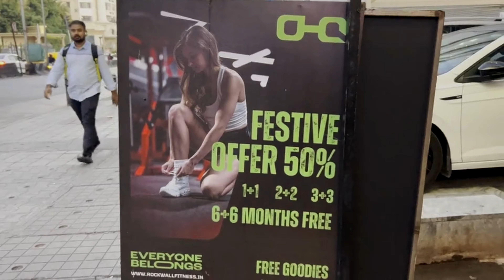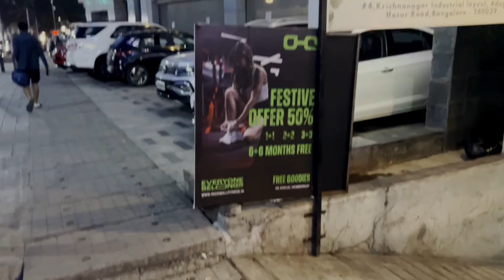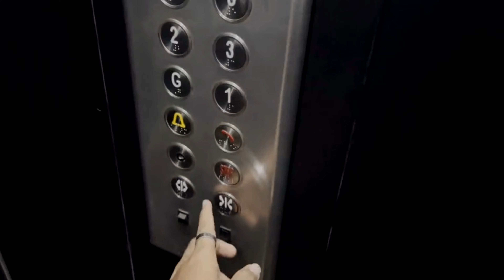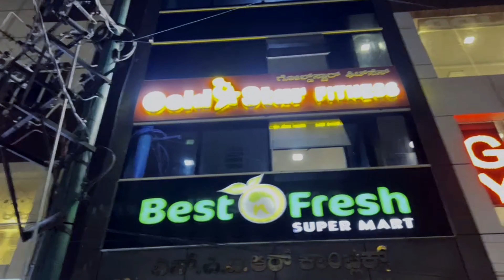Unveiling The Best Gyms around Christ University Central Campus | Vlog 1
🏋️‍♂️ Explore the Best Gyms around Christ University Central Campus Bangalore!

3+1month package
1.Rock wall fitness - ₹5000

2.Fuerza Cult Fit - ₹6600

3.Mi fitness - ₹6000

4.Bison fitness - ₹4500

5.Shara fitness - ₹4800

6.Gold Star Fitness - ₹4000

7.Polo Fitness - ₹4000

⚠️Other smaller gyms have not been covered, which didn't meet my criteria.